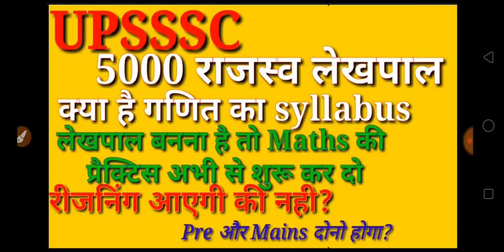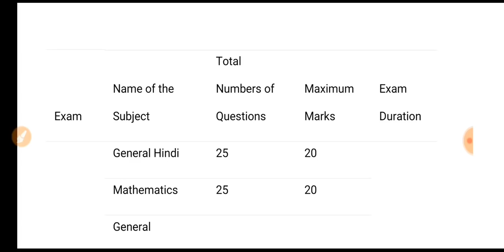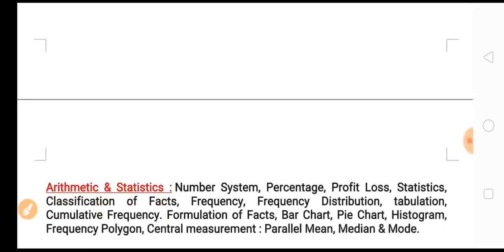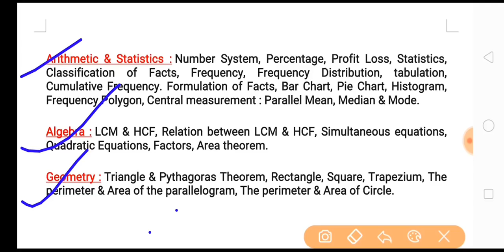UPSSSC RAJASVA LEKHPAL EXAM PATTERN AND SYLLABUS 2018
UPSSSC RAJASVA LEKHPAL EXAM PATTERN AND SYLLABUS

UP GS SPECIAL BOOK

FOR AGRICULTURE SPECIAL GS

INDIAN POLITY
INDIAN HISTORY

ग्राम पंचायत अधिकारी के सभी वीडियों एक साथ पाने  के लिए यहॉ क्लिक करें